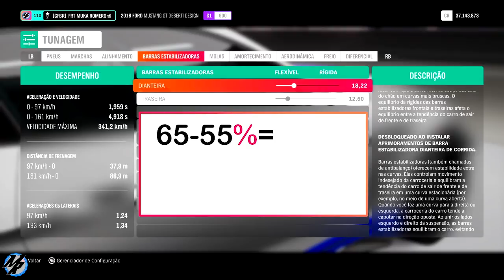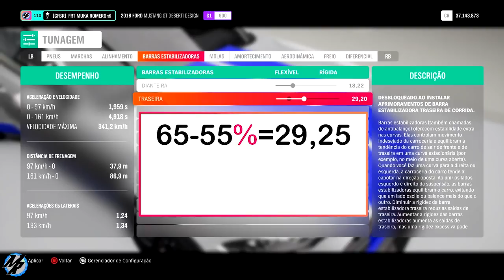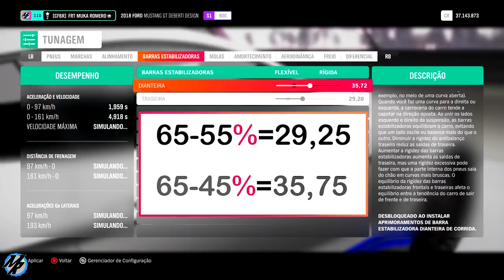FORZA HORIZON 4 - DICAS DE SETUP BARRA ESTABILIZADORA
Dicas de como configurar a barra estabilizadora no Forza Horizon 4, dicas de setup, como calcular o equilíbrio do carro e fazer acerto no carro.O carro que vai ser utilizado é o, Ford Mustang o mais rápido do mundo. Se você nao conhece, Forza Horizon 4, jogo de mundo aberto com diversos carros e corridas incríveis de tirar o fôlego.

➥Central de Atendimento Xbox 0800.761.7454